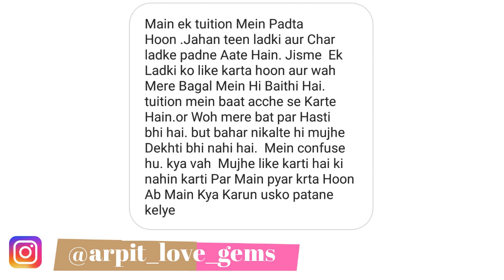Ladki khud propose karegi aur I Love You Bolegi | Psychological Love Tips with PUBG MOBILE Live Game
Ladki khud propose karegi aur I Love You Bolegi Psychological Love Tips with PUBG MOBILE LIVE Gameplay

My Instagram Id For Questions HELP (@arpit_love_gems)

My Gadzets:

1. Mic I use for recording

2. Laptop I use for editing

3. Phone I use

4. Earphones I use

5. Keyboard I use

6. Mouse I use

7. DSLR Camera I use